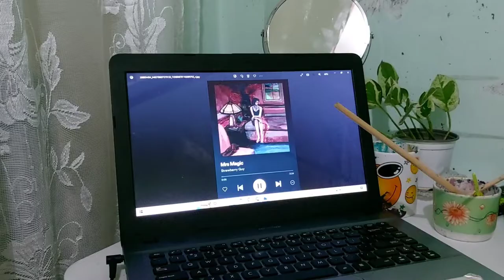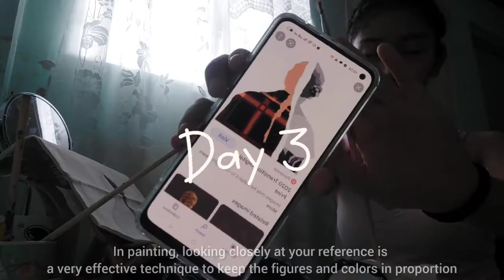art vlog: Let's paint on tote bags 🎨🖌 | Painting Mrs Magic's Strawberry guy & Taylor Swift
Hello people of the world! My name is Hannah. I am from the Philippines, and I am currently a premed student.
Apart from that, I am also an artist and an environmental advocate.

If you happen to stumble upon my channel, I hope you find my content interesting and/or helpful. If you do, do not hesitate to subscribe and join me as I learn and unlearn and explore and discover different things about life and myself and others and the world.